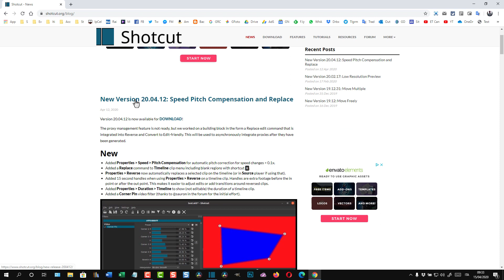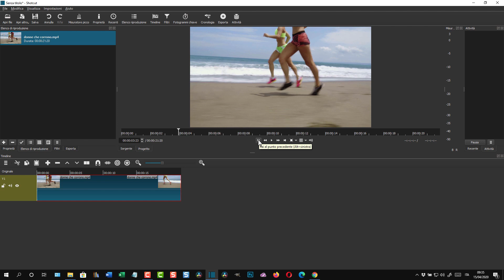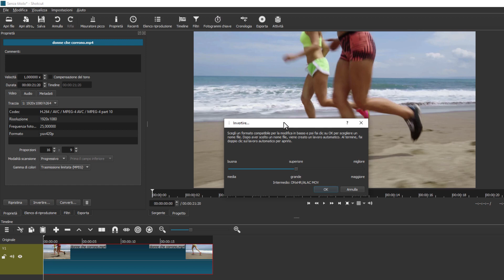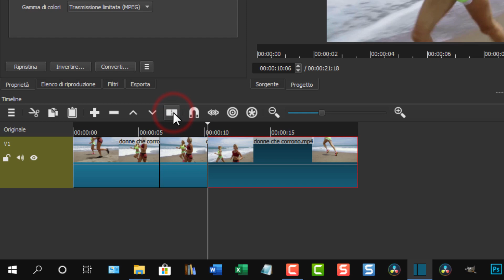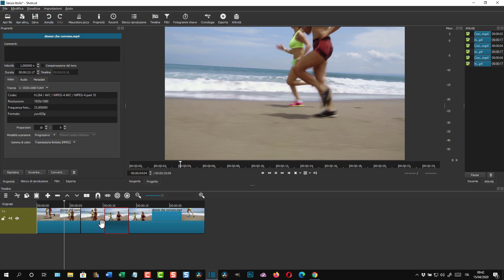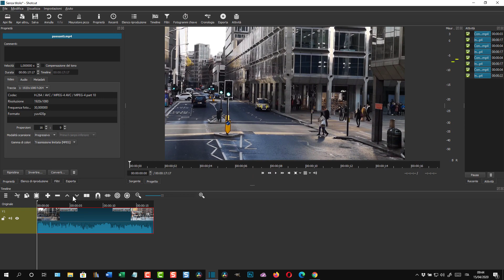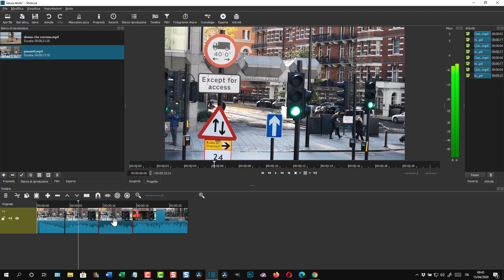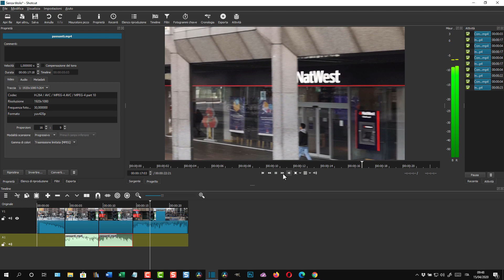Come fare andare una clip video al contrario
Guida per riprodurre un video o solo una sua parte all'indietro con il programma gratuito Shotcut per Windows, MacOS e Linux.

Se la clip è con audio si può silenziarlo quando si riproduce al contrario oppure sostituirlo con l'audio originale.

La guida testuale insieme ad altre informazioni può essere consultata in questo post

1) Creazione e gestione di blog su piattaforma Blogger
2) Tips & Tricks per i sistemi operativi Windows
3) Recensioni di applicazioni per Android
4) Guide e tutorial per editor grafici come Gimp e Photoshop
5) Guide e tutorial per video editor come Shotcut e DaVinci Resolve
6) Tutorial per modificare PDF con programmi e online
7) Tutto quello che mi viene in mente per aumentare la produttività quando si utilizza il computer per lavoro, per studio o per gioco
8) Le guide che mi vengono richieste dai lettori e dagli iscritti al canale (nei limiti delle mie conoscenze)